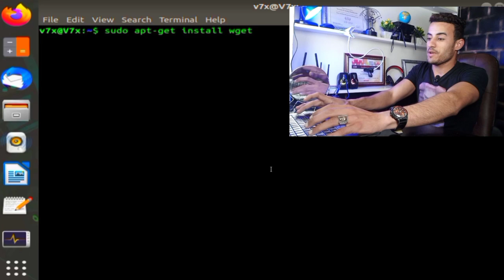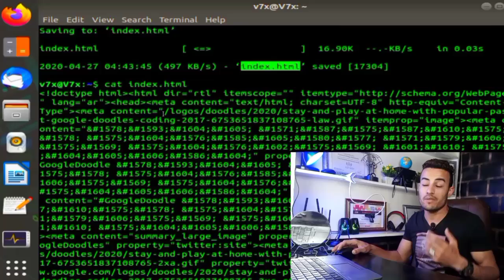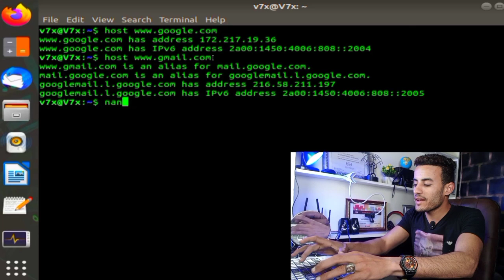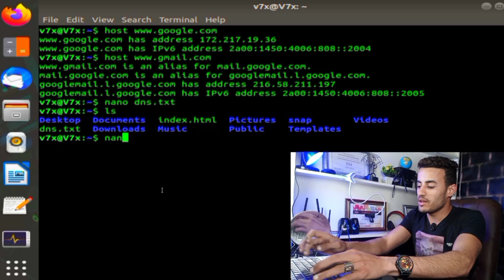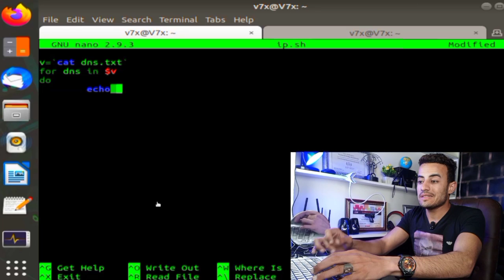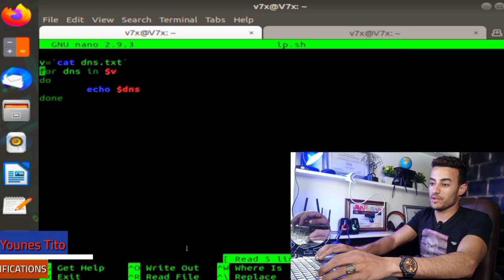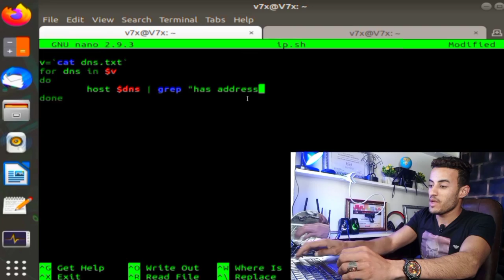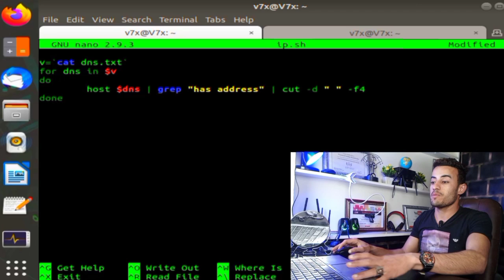عمل سكريبت جمع معلومات بالباش | Bash Scripting -InfoGathering